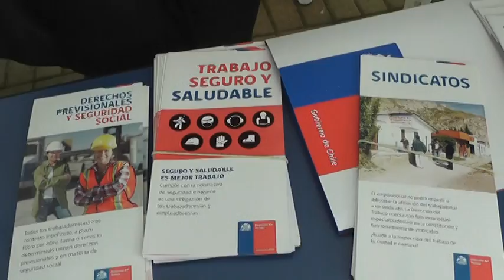Direccion del Trabajo entrega Informacion sobre sus servicios